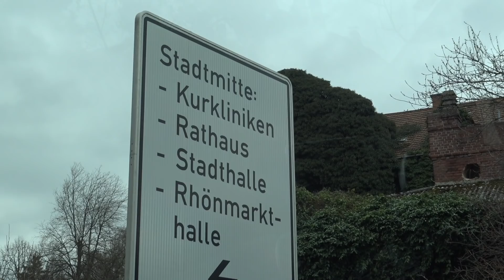Using an airfield as a drag-strip for GT2RS, Cuda, and more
Recently we showed you the trip over but this episode shows you the first couple of days in Germany. The guys at Chrome Cars treated us to such an incredible trip I can't wait to show you some incredible footage! Driving Eleanor in Germany. Launching the GT2RS on an airstrip. Doing burnouts in the Fast and Furious 6 Cuda. Or how about ripping on the autobahn in a Dino? Such an amazing time!